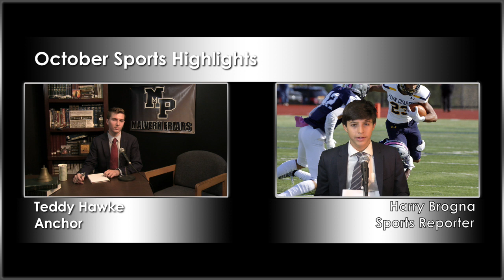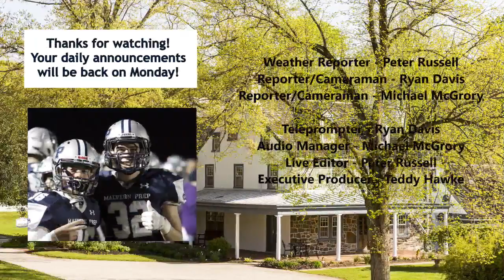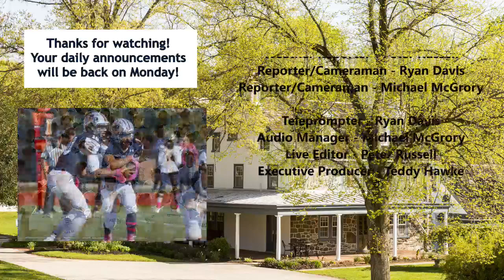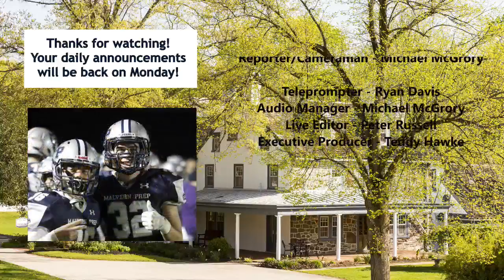October Extended Morning Show | Malvern Preparatory School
Produced by the MP TV Studio

Anchor - Teddy Hawke
Sports Reporter - Harry Brogna
Weather Reporter - Peter Russell
Reporter/Cameraman - Ryan Davis
Reporter/Cameraman - Michael McGrory

Teleprompter - Ryan Davis
Audio Manager - Michael McGrory
Live Editor - Peter Russell
Executive Producer - Teddy Hawke